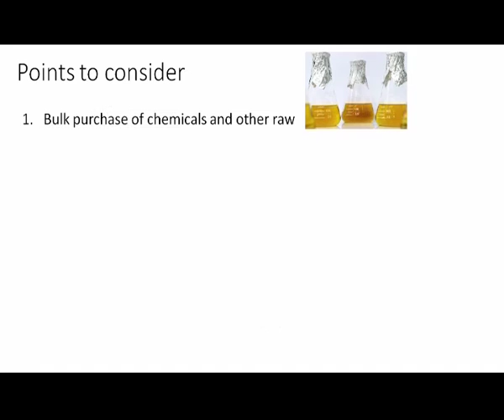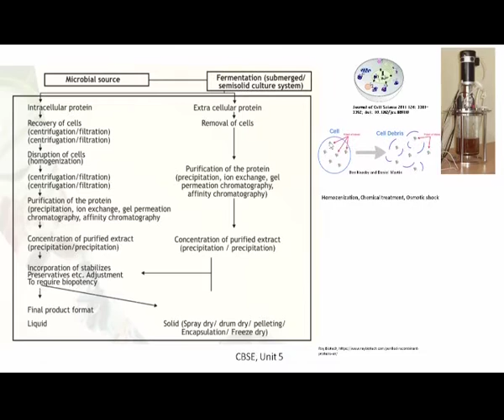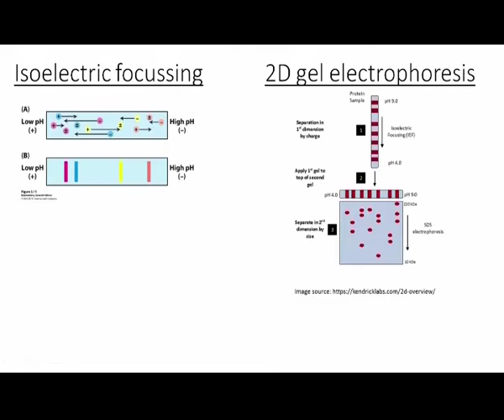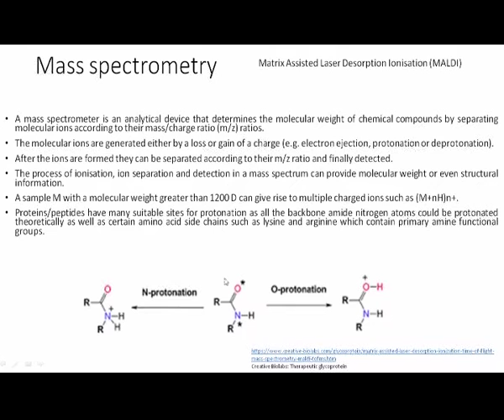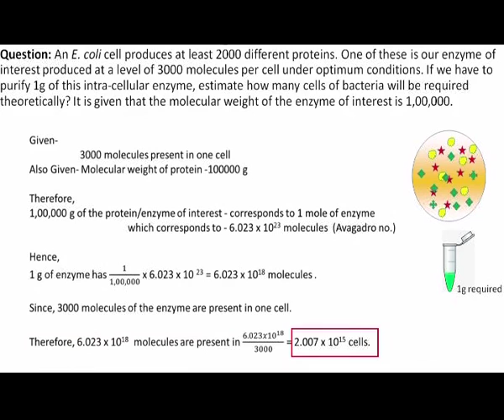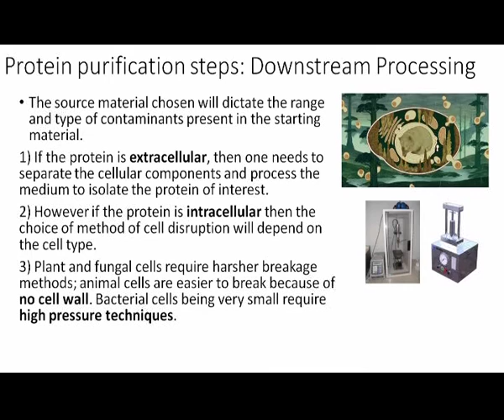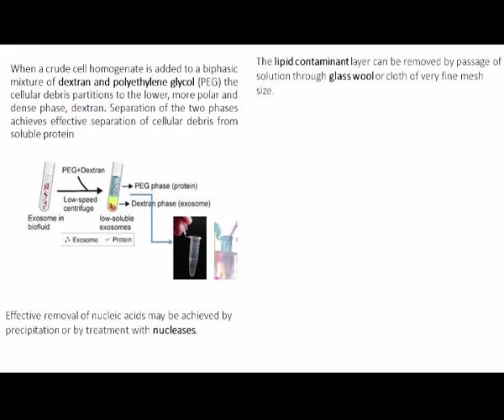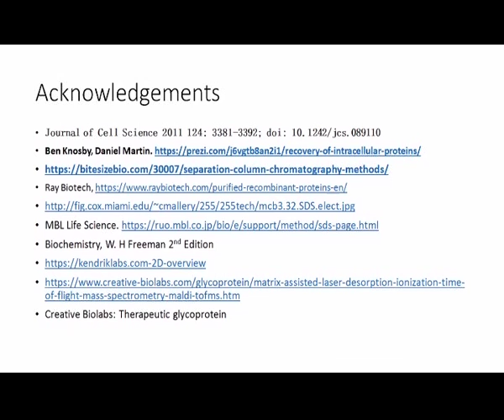Industrial Scale Production of Proteins: Quantification & calculations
Subject - Biology